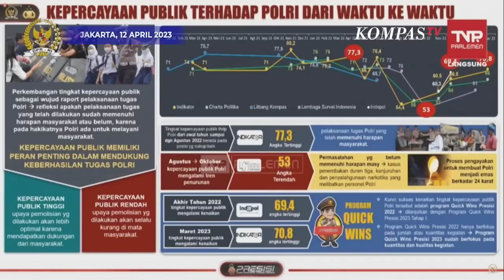Kapolri Listyo Sigit Prabowo Minta Maaf Usai Geger Kasus Ferdy Sambo hingga Teddy Minahasa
JAKARTA, KOMPAS.TV - Saat rapat dengan Komisi III DPR, Kapolri Jenderal Listyo Sigit Prabowo menyadari pelayanan untuk masyarakat Indonesia masih belum maksimal. Kepercayaan publik juga sempat turun akibat sejumlah kasus besar melibatkan anggota Polri.

Tiga kasus besar yang disorot publik yakni kasus pembunuhan Brigadir J oleh mantan Kadiv Propam Polri Ferdy Sambo, kasus narkoba Irjen Teddy Minahasa dan tragedi Kanjuruhan.

"Selain anggota termotivasi untuk lakukan prestasi, namun di sisi lain kami juga lakukan tindakan-tindakan tegas terhadap anggota-angtota yang melakukan pelanggaran yang mencederai marwah Polri dan mencederai hati masyarakat," ujar Sigit, Rabu (12/4/2023)

"Oleh karena itu, dalam kesempatan ini, kami tentunya mohon maaf kepada masyarakat Indonesia atas berbagai perbuatan, perkataan, dan pelayanan yang mungkin yang saat ini belum sesuai dengan harapan masyarakat," sambungnya.